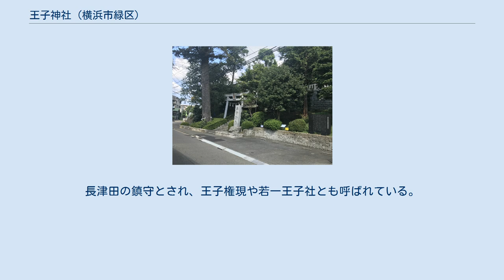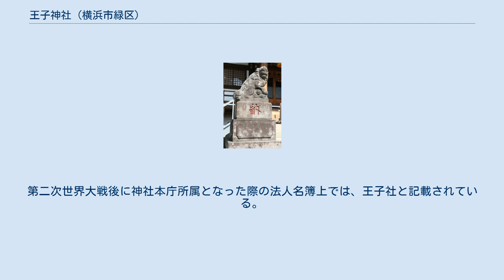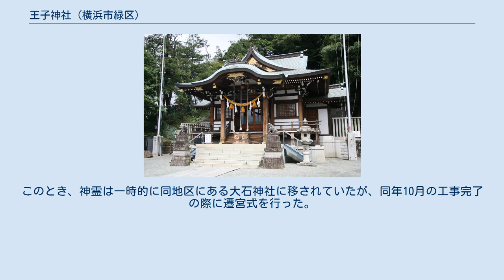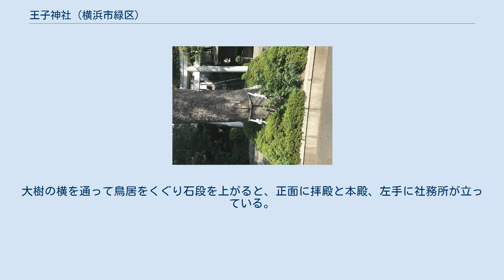王子神社 (横浜市緑区)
王子神社（おうじじんじゃ）は神奈川県横浜市緑区長津田にある神社で、南は国道246号に面したところにある。
長津田の鎮守とされ、王子権現や若一王子社とも呼ばれている。
「王子秋月（おうじしゅうげつ）」として長津田十景に選定されている。
 熊野信仰の一環で、江戸時代に武蔵国都筑郡長津田村を領していた岡野家の初代領主である岡野房恒（岡野平兵衛房恒、1591年（天正19年）から領主）が勧請したとされている。
正確な創建年を伝える資料はないが、『新編武蔵風土記稿』における記述等から、文禄年間から慶長年間（1592〜1614）に建立されたものと考えられている。
 全国各地で熊野十二所権現を祭った神社が存在するが、王子神社も熊野信仰の影響を受けたものである。
社号は変遷しており、江戸時代には王子権現と呼ばれていたようだが、明治元年の神仏判然令発布後は若一王子神社と称している。
村社昇格の時期については諸説あるが、1873年（明治6年）または1943年7月（昭和18年）に村社に昇格し、1943年7月（昭和18年）に神饌幣帛料供進社に指定された。
神饌幣帛料供進社に指定の際に、王子神社が正式な社号となった。
第二次世界大戦後に神社本庁所属となった際の法人名簿上では、王子社と記載されている。
 1958年（昭和33年）台風22号により神社裏手の崖が崩れて、社殿と奥殿が損傷を受けた。
1960年（昭和35年）7月に、以前の茅葺の覆殿を壊して、本殿と拝殿を新設した。
このとき、神霊は一時的に同地区にある大石神社に移されていたが、同年10月の工事完了の際に遷宮式を行った。
 1803年（享和3年）に岡野氏が寄進した奥宮には、社殿の新築及び改築についての棟札が収められており、1725年（享保10年）、1833年（天保4年）、1846年（弘化3年）、1870年（明治3年）、1871年（明治4年）、1943年（昭和18年）に工事が行われたことが確認できる。
 横浜市緑区にある福泉寺は、王子神社（当時は王子権現）の別当寺として岡野房恒によって開基及び創建された。
1649年（慶安2年）に王子神社から福泉寺が朱印状を受けた記録が残っている。
 社頭にモミの大樹が立っている。
大樹の横を通って鳥居をくぐり石段を上がると、正面に拝殿と本殿、左手に社務所が立っている。
本殿の裏は王子の森と呼ばれる森林で、頂上にはかつては千本松という大きな松があった。
 主な行事は以下のとおり（2017年9月10日現在）。